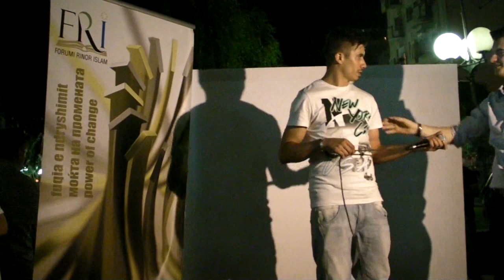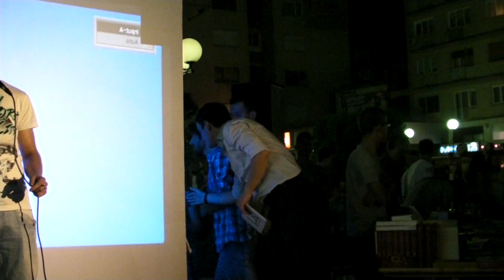Esad Azizi-Ti je feja e vertet LIVE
Kamera:Amir Idrizi
Montazhi:Amir Idrizi
Realizoi:Video studio IslamMedia
Korrik,2014

©Video studio-IslamMedia